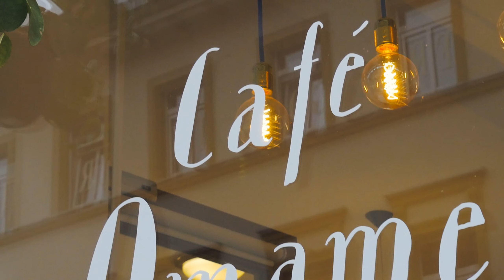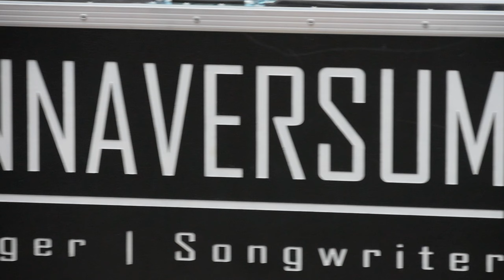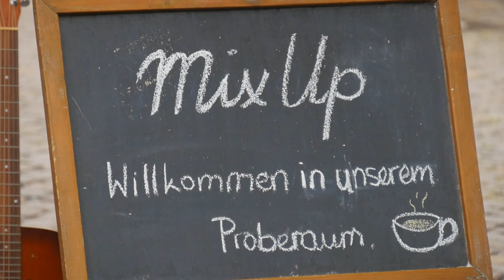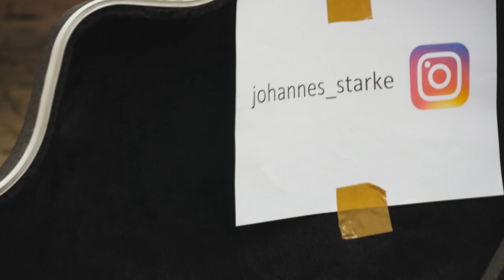Abend der Sinne 2022 Grimma | sontak.de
Am 19. August 2022 wurde ein zweites Mal in Folge der „Abend der Sinne“ in der Altstadt von Grimma veranstaltet. Zahlreiche Bands und Künstler luden zum Flanieren durch die Straßen ein. Auch die Ladengeschäfte und Restaurants hatten z.T. besonderes für Ihre Gäste vorbereitet.

Musik in diesem Video:
Song: Nonsense
Music composed and recorded by Oak Studios.